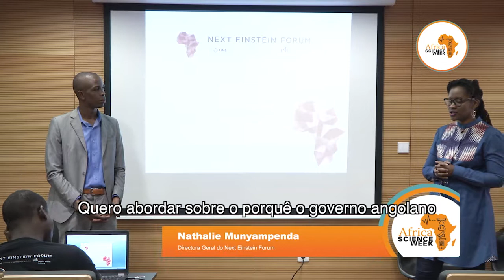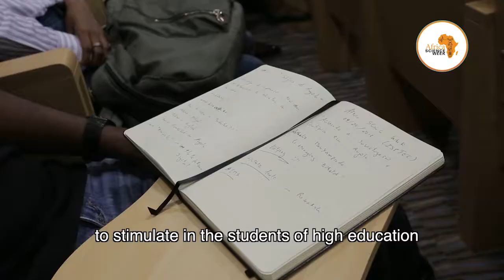NEFScienceWeek: Science Forum - Angola